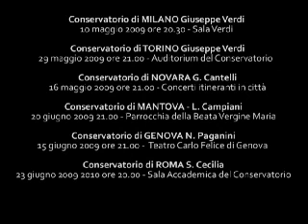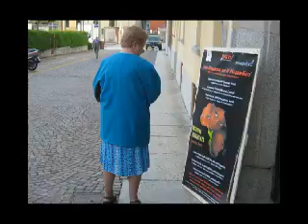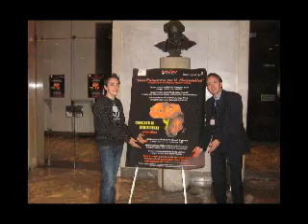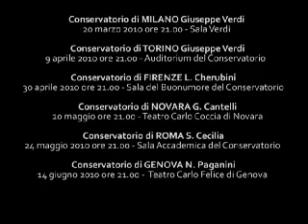Una Primavera per il Mozambico - Ed. 2010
MusicFor/Associazione ImmaginArte - Ciclo di 6 concerti offerti in beneficenza dai conservatori taliani per la costruzione di una scuola di musica in Quelimane, Mozambico. Coordinamento Artistico della rassegna: Carlo Taffuri - Loenzo Turchi-Floris - Coordimamento organizzativo: Chiara Brusa Pasqué. Coordinamneto amministativo: Lorenzo Turchi